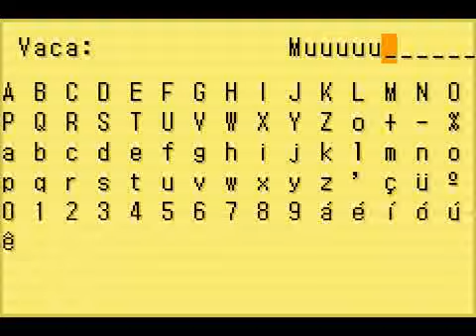HMFoMT - Agora sim, esta bonitinho